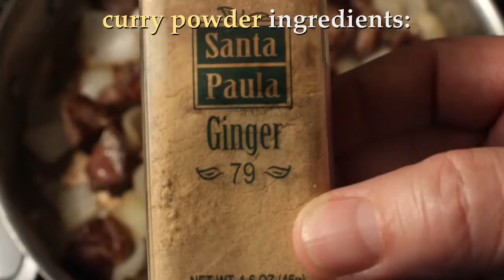Best Lamb Curry with Vegetables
My Lamb and Vegetable Curry has it all and is loaded with many flavors. Easy to make and so delish! Use your favorite curry powder or use my easy-to-make homemade mix. Do check out my food blog for cheap ingredients, recipe text & photos

Ingredients
1 to 2 pounds of lamb  - slice to bite sizes. Okay to substitute any meat, including chicken, turkey, beef, and pork. The balance of meat to veggies is up to you.
1 tablespoon cumin powder - okay to substitute cumin with a favorite curry powder  (if you use curry power, then leave out other spices that follow.)
1 teaspoon powdered ginger - or fresh chopped ginger.
1/2 teaspoon cinnamon - okay to use a cinnamon stick.
1 teaspoon ground coriander
13.5 ounces coconut milk or cream - one regular-size can.
8 ounces tomato sauce - one small can.
1 onion chopped - white, yellow or red onion.
1 tablespoon garlic chopped (jar or fresh) - okay to use garlic powder.
1 bell pepper (optional)  chopped
1 carrot chopped
1 potato - I used a large russet potato.
1 tablespoon oil - to saute lamb.
 1 cup of water or broth
*Other curry spices - garam masala, chili powder and turmeric. About a teaspoon each. Okay to mix and match what you like to make a curry powder, but always start with a tablespoon of cumin.

Directions
Slice lamb into bite-sized pieces. Okay to trim off some fat and remove bone. I like to keep most of the fat and leave bone in for extra flavor.

Add a tablespoon of oil to a medium-heated pan. Add lamb and brown one side for about 5 to 10 minutes, depending on how hot the pan is.

As meat browns, you can roughly chop one onion. Once meat is brown on one side add the chopped onion and saute until soft, about 5 minutes.

Add curry spices, including cumin, ginger, cumin, cinnamon and coriander.

Salt and pepper to taste, then add chopped fresh garlic or garlic powder.

Mix well and saute dried spices and garlic with browned lamb for a minute or so.

Add one can of coconut milk or cream, a small can of tomato sauce, and a cup of water or broth. Mix well and bring up to a low simmer.

Cover and cook until lamb is tender, about 2 hours. Other types of meat may cook quicker. Chicken takes about an hour. Check from time to time, making sure the liquid does not cook out. Add a little water or broth if needed.

The idea is to make a simple Lamb Curry with onion and spices and cook it until tender. Then you add the rest of the veggies and cook them just enough to slightly soften.

 If you added all the veggies at once, in the beginning, they would cook until way too mushy for my taste.

While Lamb Curry cooks, chop the rest of the veggies. After the lamb is tender add chopped bell pepper, carrot, and potato. You can add any favorite veggies you like including cauliflower, green beans, squash, and spinach.

Bring to a low simmer. Cover and cook veggies until they reach desired tenderness, about half an hour to 45 minutes.

I like to serve my Lamb Curry and Veggies over rice.